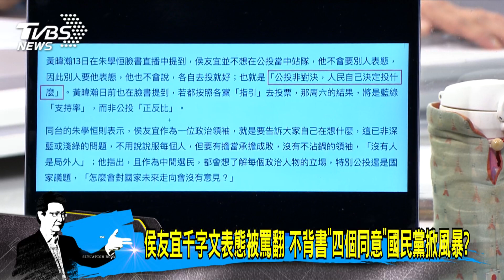少康開講｜侯友宜千字文表態被罵翻 不背書「四個同意」國民黨掀風暴?